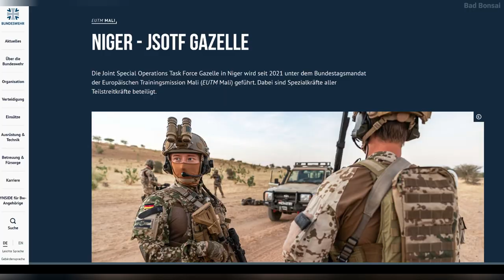Ende des Bundeswehr Einsatzes in Niger: Kommandeur der Kampfschwimmer KSM im Gespräch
Am Montag, den 3. April 2023 um 13 Uhr, fand ein Rückkehrerappell als symbolischer Akt für das Ende der Joint Special Operations Task Force (JSOTF) Gazelle statt. Diese war ein Teil der European Union Training Mission (EUTM) Mali und findet mit geladenen Gästen aus Politik und Militär im Marinestützpunkt Eckernförde statt. Diese besondere Anerkennung gilt nicht nur den Frauen und Männern des Kommandos Spezialkräfte der Marine (KSM), sondern uneingeschränkt allen beteiligten Einheiten der Bundeswehr, die durch ein erfolgreiches Miteinander diesen Einsatz zum Erfolg geführt haben.
Zunächst war es eine Ausbildungsmission, daraus wurde wenig später ein Einsatz im Rahmen der EUTM Mali bis zum Ende des Jahres 2022. Für das Kommando Spezialkräfte der Marine war es als verantwortlicher Leitverband schlichtweg eine Mammutaufgabe und gleichzeitig der größte Spezialkräfteeinsatz der Bundeswehr in Bezug auf die Größe des Einsatzverbandes. In Stärke von über 200 Soldatinnen und Soldaten setzten sich die Kontingente aus nahezu gleichen Anteilen aller militärischen Organisationsbereichen (Heer, Luftwaffe, Marine, Streitkräftebasis, Zentrale Sanitätsdienst der Bundeswehr, Cyber- und Informationsraum) zusammen: Die Führung des gesamten Verbandes hatte aber die älteste Spezialeinheit der Bundeswehr, das KSM inne.
Aufgabe war es, den nigrischen Partnerverband, dem 41. Bataillon Special d’Interventionan, an vorderster Front aufzubauen und auszubilden. Gleichzeitig wurde der Aufbau einer Ausbildungseinrichtung der nigrischen Spezialkräfte unterstützt, die zukünftig eine anspruchsvolle Ausbildung im Niger sicherstellen wird. Das war für das KSM als Leitverband eine überaus anspruchsvolle Aufgabe, die aber planmäßig und in der vorgegebenen Zeit erfolgreich abgeschlossen werden konnte. Bedenkt man, dass alles in einem für die Marine untypischen Umfeld geschehen musste, schließlich war der Einsatzort Camp Tillia in alle Richtungen über 1000 km von der nächsten Küste entfernt.
Insgesamt waren 209 Angehörige der Marine im Rahmen JSOTF Gazelle im Einsatz.

Der letzte Kontingentführer, Fregattenkapitän Sebastian Schuldt, Kommandeur Kommando Spezialkräfte der Marine, stellt sich nach dem Appell den Fragen der Presse.

Es spielt das Marinemusikkorps Kiel unter Leitung von Kapitänleutnant Inga Hilsberg den vierten Satz der 9. Sinfonie von Ludwig van Beethoven.